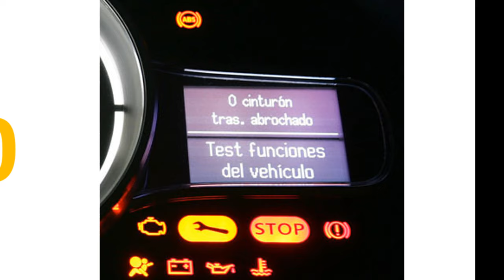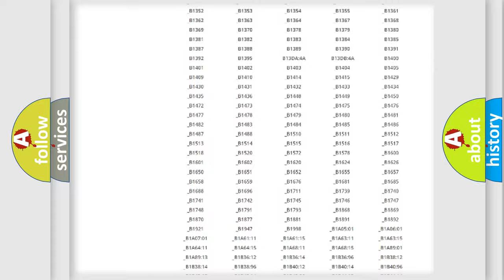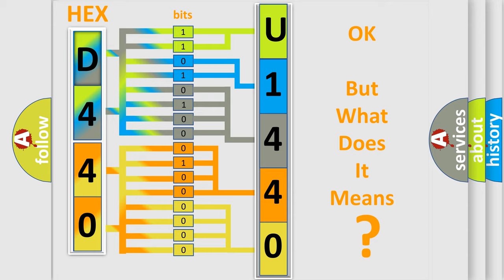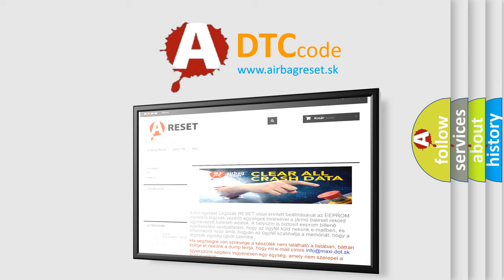DTC Jeep U1440 Short Explanation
Contents:
0:21 Basic DTC analysis according to OBD2 protocol standard.
1:48 Insight into programming
2:58 A diagnostically understandable description of the Diagnostic Trouble Code
3:05 Basic error definition

Make:
Jeep
Code:
U1440
Definition:
Steering Wheel Angular Velocity Sensor Faulty
Description:
Condition 0.8V≥sensor output≥4.6V for 30 seconds
Cause:
SensorHarness and connectorsECS ECM